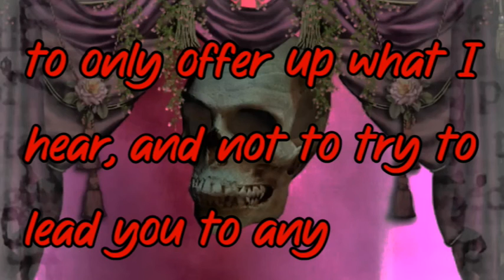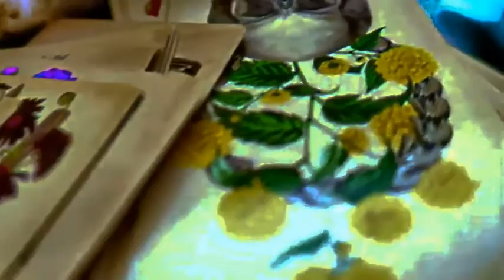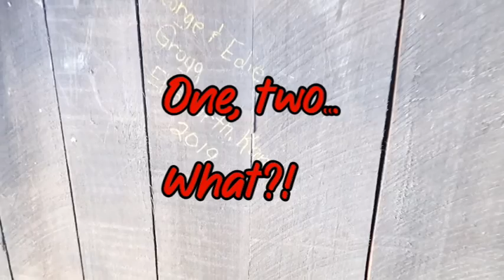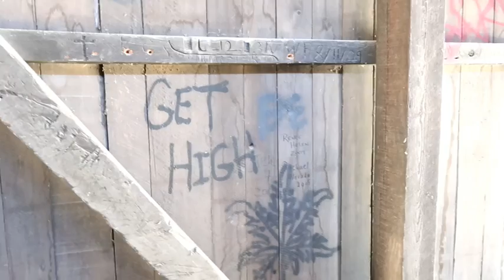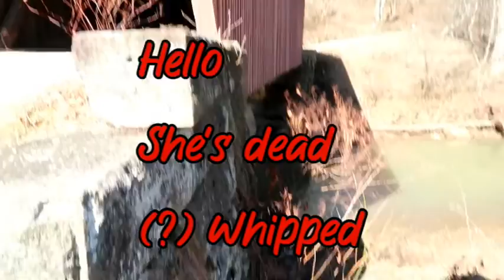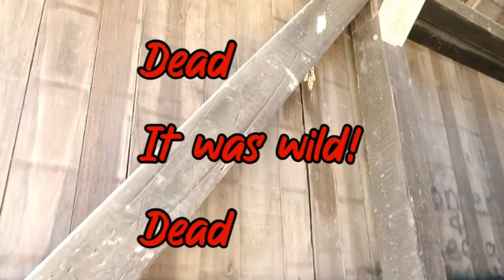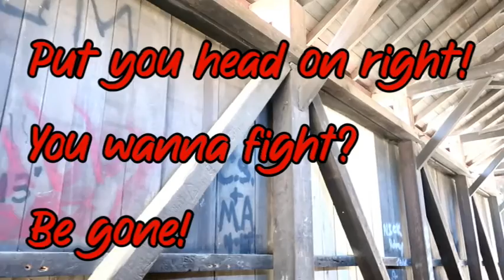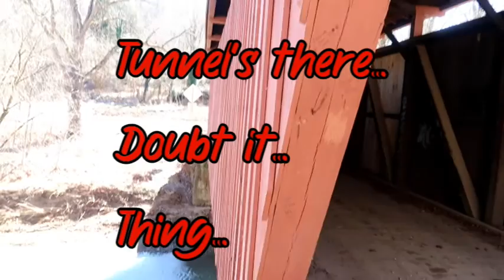The Bridge of the Dead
Life is a Highway (Goons Remix) - Rascal Flatts
Peace Train (Holy Roller Mix) - Dolly Parton